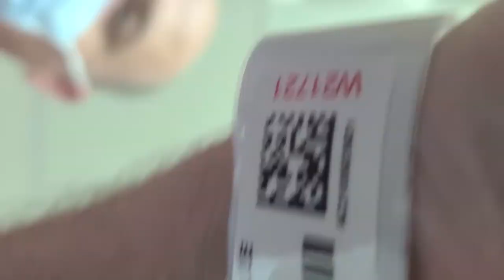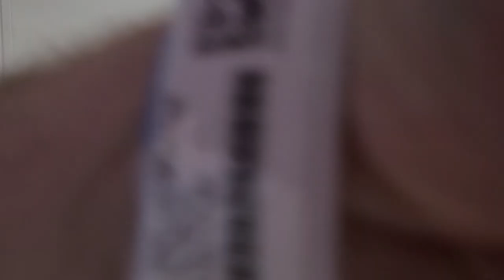First video ever of Lacey Grace after birth